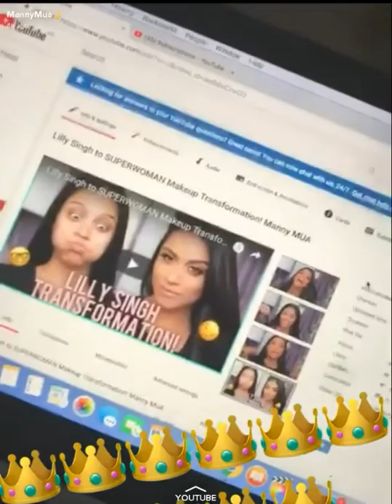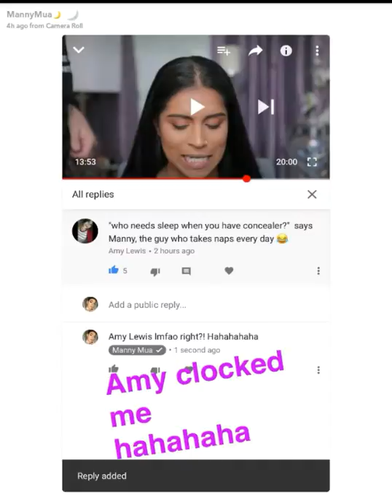MannyMua SnapChat Story| October 21